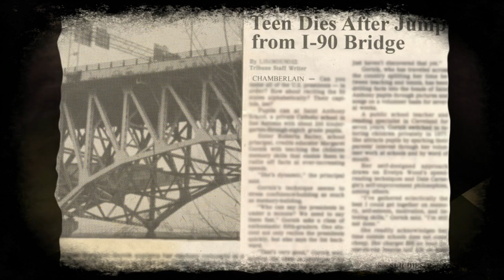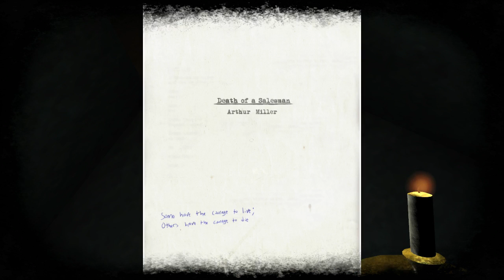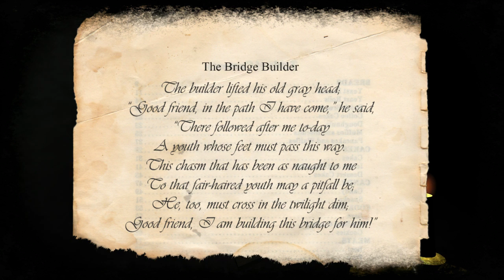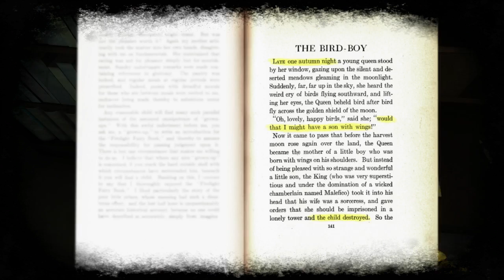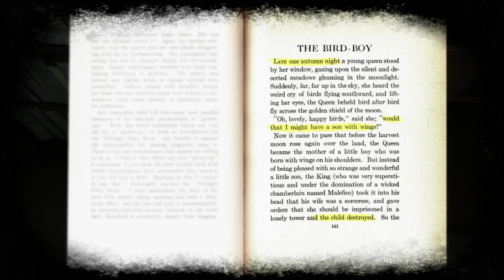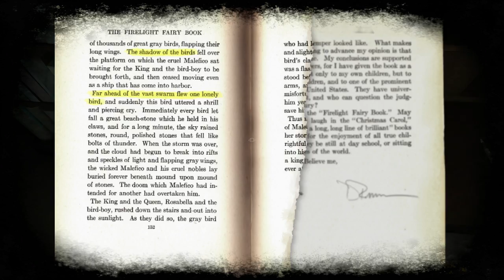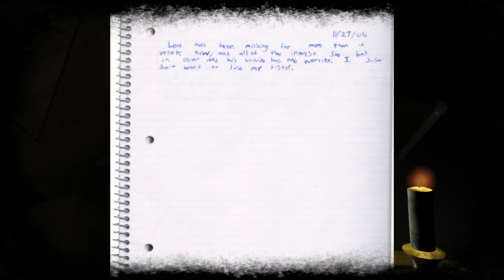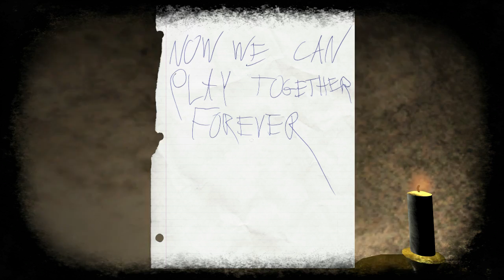LEA [Blind Let's Play Playthrough]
A blind & commentated Let's Play / Playthrough / Walkthrough of an atmospheric exploration indie horror game with a focus on narrative, LEA. Enjoy~